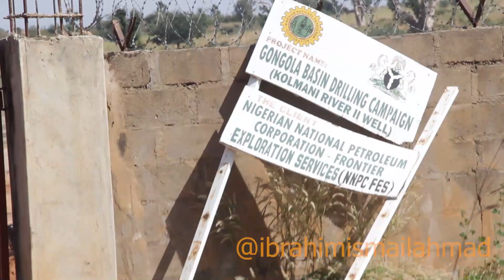Kolmani Oil Wells: The First Oil Drilling Site in Northern Nigeria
INSIDE THE KOLMANI OIL FIELDS : The First Ever Oil Drilling Site in Northern Nigeria